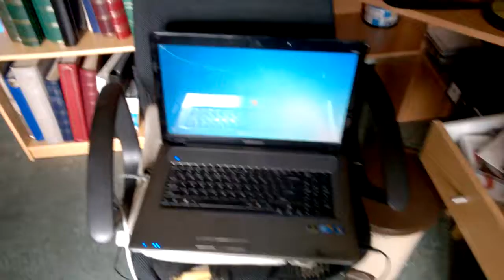Mijn studio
hier begint het.